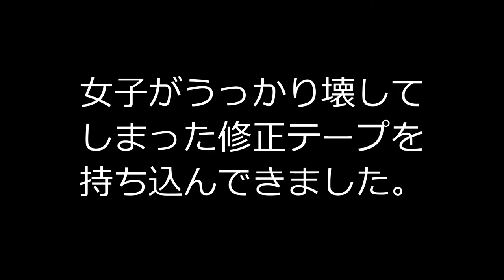修正テープを組み立ててみた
バラバラになってしまった修正テープを組み立ててみました。